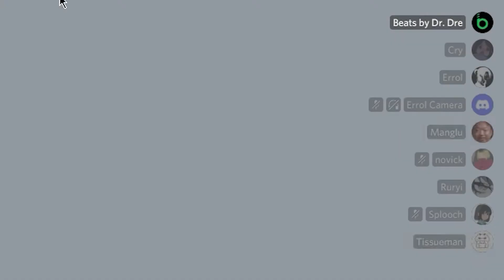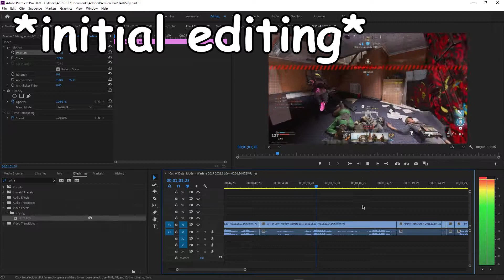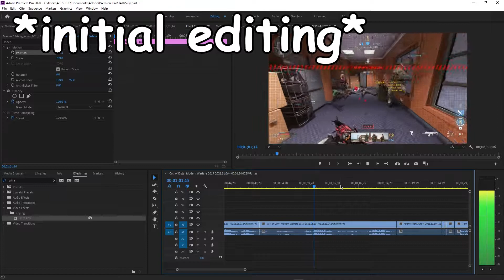Silly pt. 3 (Errol's bossom incident)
(as requested)

Cry
Ruryi
Splooch
Xuri and Nolan